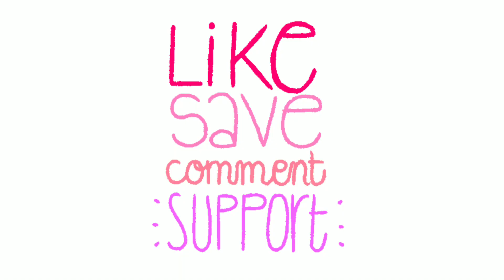Wow😳 இரண்டு மடங்கு வேகமான முடி வளர்ச்சி மற்றும் வறண்ட முடியை மினுமினுப்பாக மாற்றும்...Conditioner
All the content published in my channel is my own .